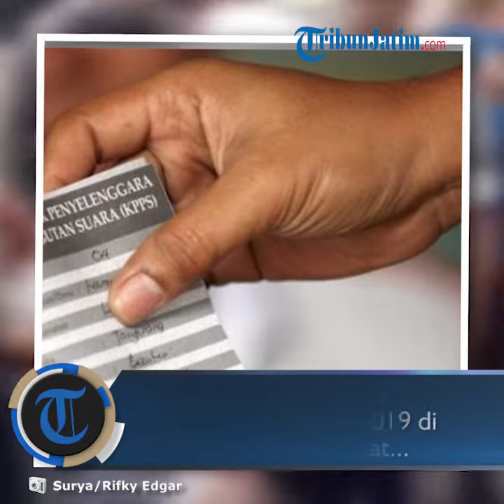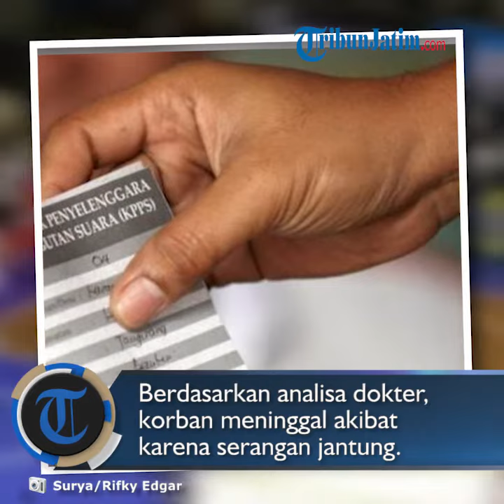Nenek 62 Tahun Asal Malang Mendadak Jatuh dan Meninggal saat Hendak ke Bilik Suara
TRIBUN-VIDEO.COM - Mutini (62) warga Desa  Sepanjang, Kecamatan Gondanglegi, Kabupaten Malang meninggal saat hendak melakukan pencoblosan Pemilu 2019 di TPS 09 yang bertempat di SDN 01 Sepanjang, Rabu (17/4/2019).

Ketika dikonfirmasi, Kapolsek Gondanglegi Kompol Mas Ahmad Sujalmo menjelaskan kala itu korban berjalan kaki bersama putrinya datang ke lokasi pemungutan suara.

"Setiba di lokasi, korban langsung duduk di ruang tunggu setelah mendaftar kepada petugas KPPS. Selanjutnya korban di panggil untuk melaksanakan pencoblosan di bilik 1. Kemudian korban tiba-tiba terjatuh namun tetap sadar,"  terang Sujalmo.

Sujalmo menambahkan mengetahui ada korban pingsan, petugas KPPS menghubungi bidan setempat untuk dilakukan pertolongan pertama (ADC).

"Kondisi korban tak kunjung membaik sehingga dilarikan ke UGD RSI Gondanglegi," imbuhnya.

Saat berada di UGD RSI Gondanglegi, korban mendapatkan tindakan RGP. Tapi tetap saja nyawa korban tak tertolong. Berdasarkan analisa dokter, korban meninggal akibat meninggal karena serangan jantung.

"Korban diketahu punya riwayat penyakit komplikasi hipertensi dan diabetes. Beberapa hari sebelumnya korban sudah mengeluhkan kurang," tutupnya.

Artikel ini telah tayang di Tribunjatim.com dengan judul Nenek 62 Tahun di Kabupaten Malang Mendadak Jatuh dan Meninggal Dunia saat Akan Masuk Bilik Suara,
Penulis: Erwin Wicaksono